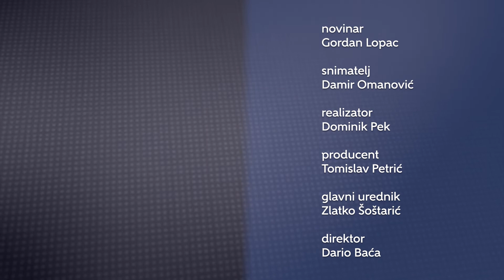Televizija Zapad - Branitelji 14.09.2022. UHBDDR ZŽ